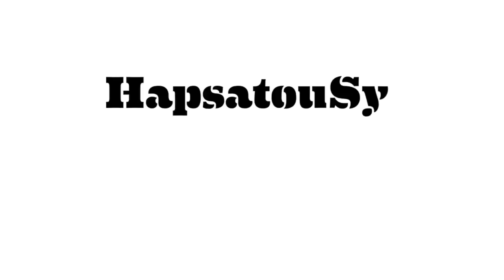Je vous parle de son savon magique façon hammam !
Le savon magique ‘ça y est, c’est fini ;-)’ à l’huile d’olive et secret du Maroc.
Ses secrets, sa texture, comment l’utiliser ?  Hapsatou vous dit tout.